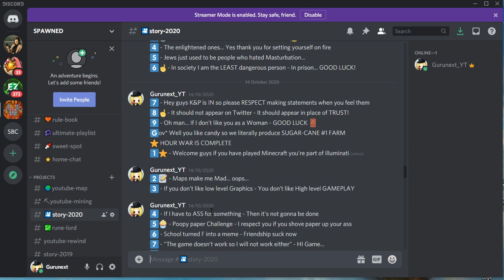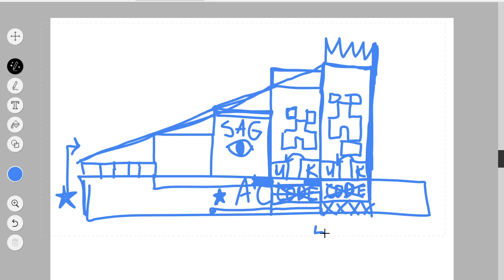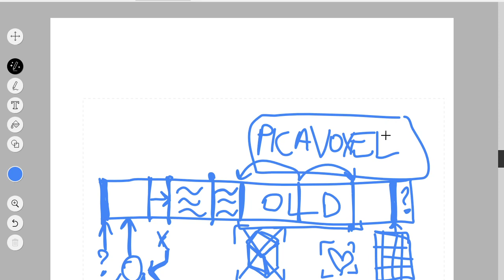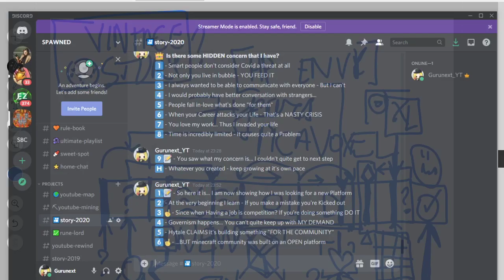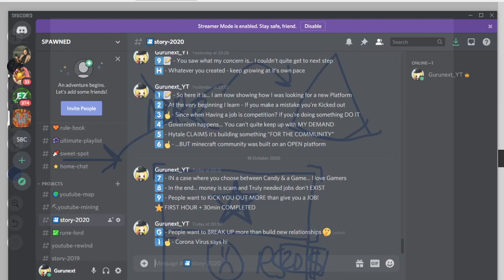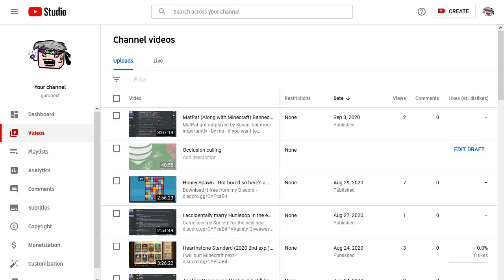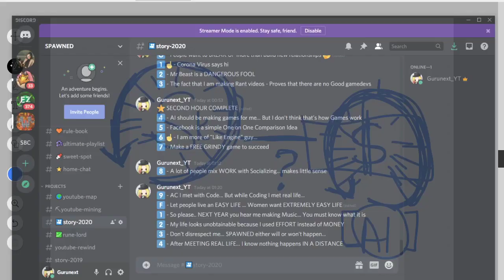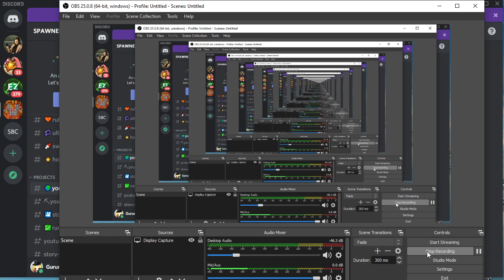My last 7 Years were toxic - But I was exploring the "Adult World" apparently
Then got easily scammed and so should you be - Click on this link and be taken to my bar